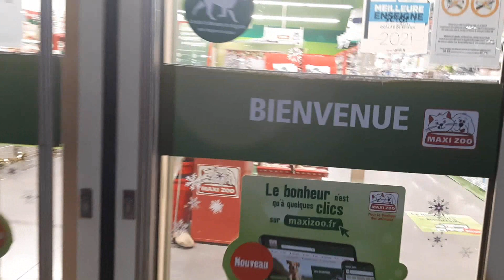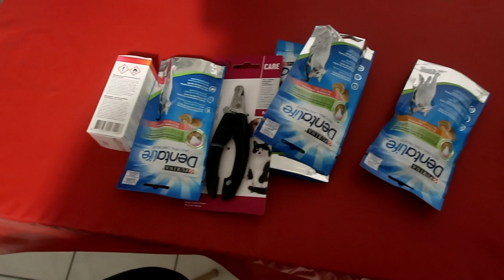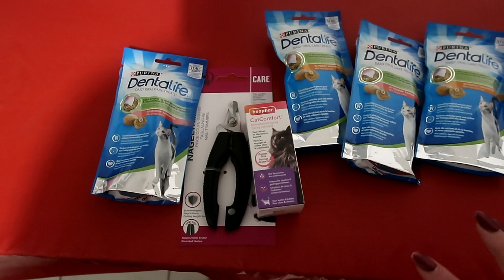Vlogmas #17 || A lesinat colivia pasarelelor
Nu uita sa participi la concursul meu lunar. Daca nu stii despre ce vorbesc, te invit sa vizionezi clipul

🥰Nu uitati sa va ABONATI și sa activați clopoțelul 🔔 pentru a fi notificați de fiecare dacă când postez un clip nou!

Va pup!

♥ DESPRE MINE♥

Ati vazut deja din numele canalului cum ma numesc. Ce nu puteam scrie acolo? Ei bine, am 29 ani, orasul meu natal este Radauti (Acolo unde se pune harta in cui), iar din septembrie 2017 locuiesc in sudul Frantei!

Sunt posesoarea unui ten mixt, uneori cu acnee (hormonala) si o zona de sub ochi super uscata si cu primele riduri deja aparute. Drept urmare, incerc sa testez si sa experimentez cat mai mult pentru a putea gasi varianta optima pentru mine.

De prin 2016 am inceput sa ma informez si sa ma educ cu privire la ingrijirea tenului, iar pasiunea pentru machiaj pentru care am urmat un curs de machiaj avansat) o am tot cam din aceeasi perioada! de aceea si incerc sa creez continut pe aceste teme, pentru a impartasi cu voi experientele mele si rezultatele experimentelor pe care le fac.

Atenționare: Acest video nu a fost creat pentru a furniza diagnostic, tratament sau sfat medical. Conținutul disponibil pe acest canal de Youtube este doar în scop informațional. Te rog consultă medicul sau alți profeșioniști din domeniul sănătății referitor la orice variante de diagnostic sau opțiuni de tratament. Informațiile disponibile pe acest canal de Youtube nu trebuie să înlocuiască recomandările profesioniștilor din domeniu medical. Părerile și opiniile prezentate despre produse sau utilizarea lor prezentate în acest video nu sunt destinate pentru a oferi diagnostic, tratament, să vindece sau să prevină vreo boală sau afecțiune.